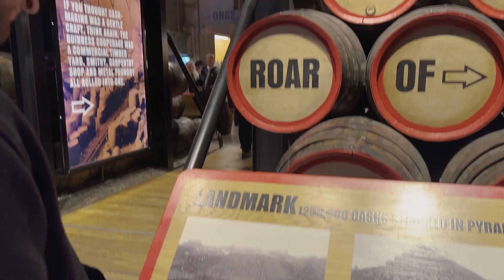D U B L I N 2023